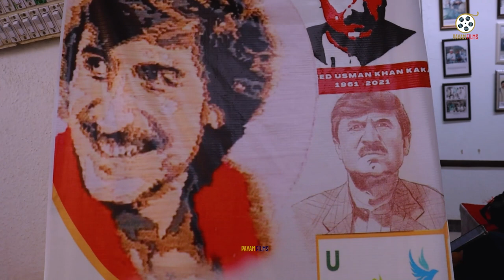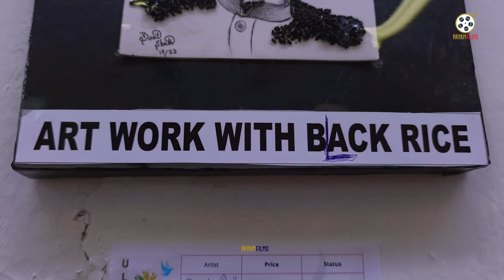USman Khan Kakar Arts ..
In this Payam Kharotee channel our team will show you funny vedios about Beauty Of Pakistan,Mountain, pashto ,culture,vines,prank,Comedy and vlog
you can see good videos, songs and interesting tourist places
also vist our facebook page